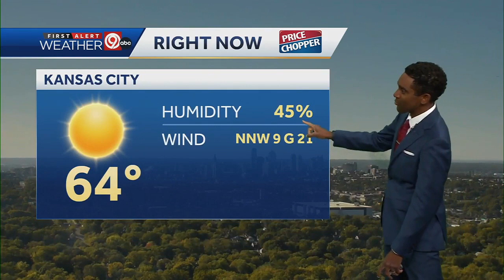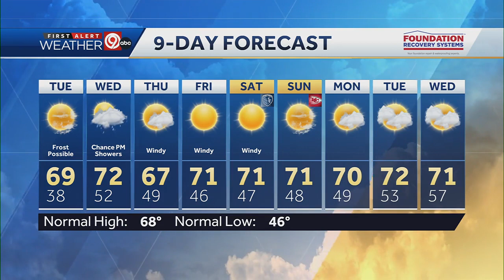Areas of frost are possible overnight in the metro